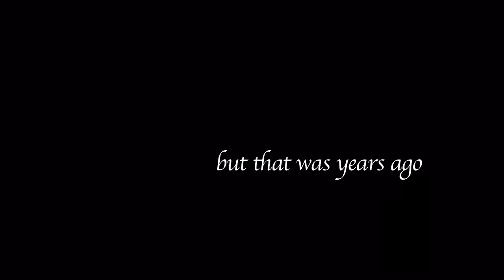DIFF 2015 - 23 Kilometres official TRAILER HD